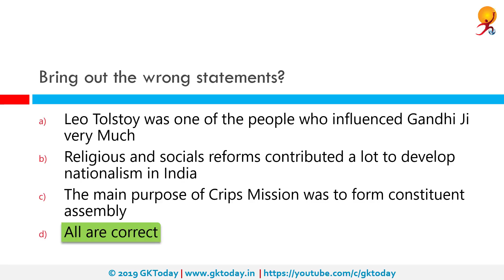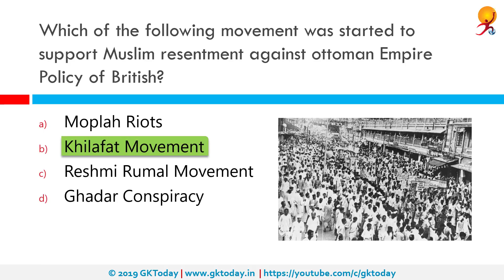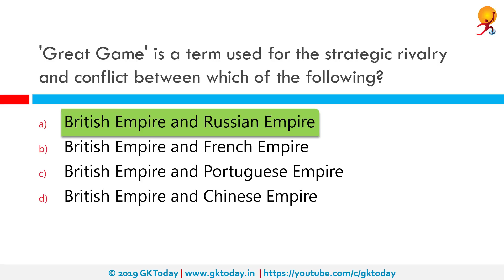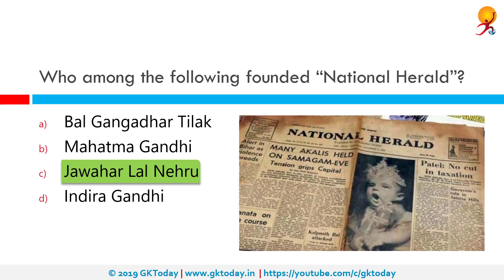GKToday's Static GK Quiz-232 [Indian History-Indian National Movement]